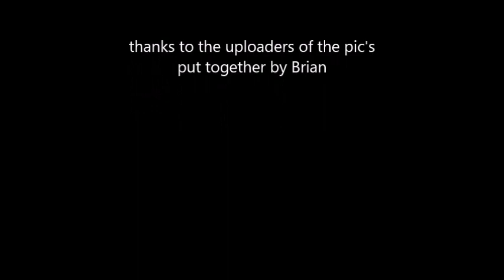some more of Anna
a few more photo's of my favourite in Abba